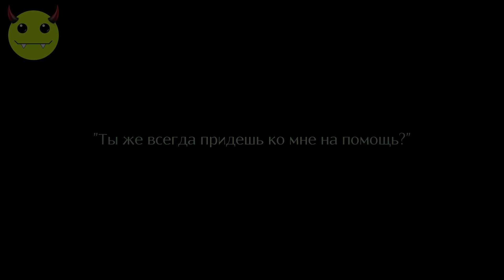409: Cat Quest (Longplay) - 01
Cat Quest - замуррчательная РПГ, чье действие происходит в мире, населенном котиками!
Отправляйтесь в погоню за коварным Дракотом, похитившим вашу сестру! Исследуйте огромное королевство Фелингард, проходите подземелья и получайте достойную добычу. Выполняйте задания и заводите новых мохнатых друзей.

Сражайтесь в реальном времени
Битвы в Cat Quest проходят в режиме реального времени: несите врагу смерть на острие клинка, разрывайте дистанцию, чтобы избежать ответной атаки, и добивайте противников могущественными заклинаниями: Огнемур и Пламяу. И не забывайте пользоваться Лечебной лапкой, чтобы восстановить здоровье!
01 - 01:20
02 - 03:36
03 - 05:11
04 - 09:16
05 - 14:57
06 - 18:59
07 - 21:40
08 - 23:04
09 - 24:10
10 - 26:46
11 - 30:55
12 - 33:18
14 - 46:29
15 - 54:00
16 - 63:03
17 - 65:16
18 - 75:34